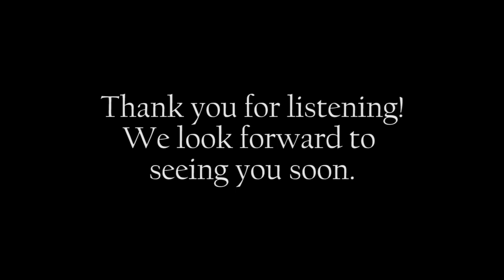House Concert: Beethoven at the Beach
It's clearly Summer here in Omaha - so we're taking some Beethoven to the Beach! Or, at least, that's what violinist Anne Nagosky and pianist Christi Zuniga are doing. Join them for a socially distant recital at Christi's home and a lovely program including Beethoven, Bolcom, Kreisler, Liszt, and... Amy Beach! See what they did there?